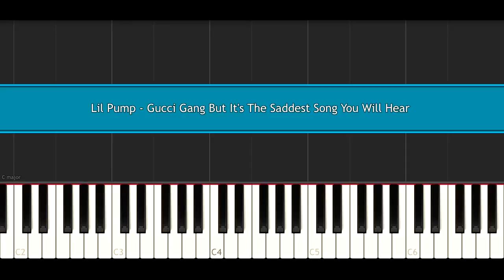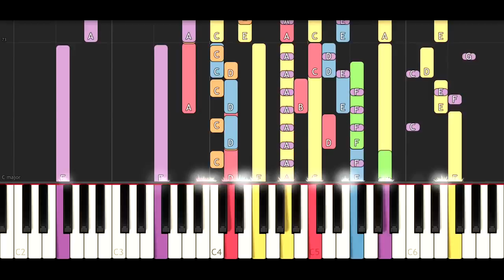gucci dust bag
gucci gang
gucci belt
gucci handbags
gucci guilty
gucci bag
gucci shoes
gucci hat
gucci t shirt
gucci trainers
gucci purse
gucci cap
gucci flip flops
gucci sandals
gucci loafers
gucci sneakers
gucci backpack
gucci wallet
gucci logo
gucci mane
gangnam style
sac gucci
gucci men
gucci uk
gucci wallpaper
gucci wiki